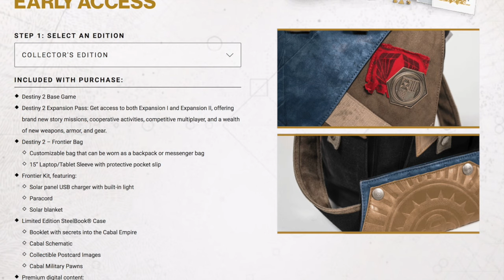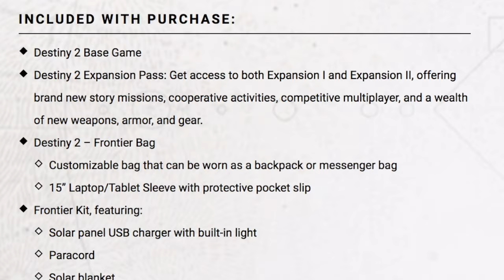DESTINY 2 NEWS OVERLOAD - NEW TRAILER - DESTINY 2 GAMEPLAY REVEAL MAY 18th - COLECTOR'S EDITION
Computers:
PC (Newer Version)
Current PC: I7 6700K, GTX 1080, 16 GB RAM, 512 GB SSD, 2 TB HDD
Samsung 4K display
Video Card
iMac (Newer Model)
USB Card

Video Game Consoles and Accesories:
Playstation 4 Pro
XBOX ONE
Benq Gaming Monitor

VR:
Power A PSVR Headset Stand
Collective Minds PSVR Stand
Oculus Rift
HTC Vive

Audio:
Blue Lola Headphones
Senheiser Momentum Headphones (Newer Version)
Senheiser Momentum Headphones (Old Version)
Yamaha Mixer
HDMI to Analog Audio Converter
Blue Yeti Microphone
Blue Yeti Pro
Shure SM58 Microphone
Heil Microphone Boom Arm
Focusrite Scarlett 2i2
Focusrite Scarlett 2i4
Record Player
Harmon Kardon Speakers
Sonos Connect
Apple Airport Express: Discontinued?

Green Screen and Light Kit
HDMI Splitter
Elgato HD60
Elgato HD60S
GorillaPod Camera Mount

If your reading this, Comment: Uber Tuber!